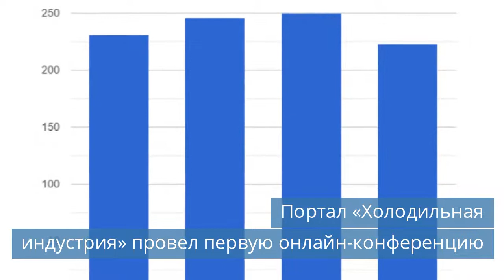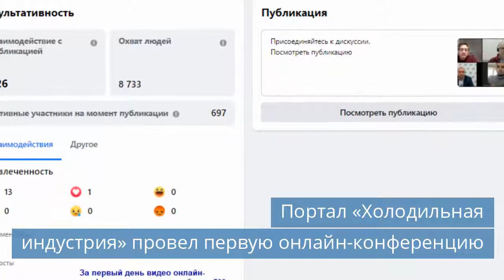Герметичные компрессоры Secop выбраны для медицинских решений холодовой цепи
Смотрите новости холодильной индустрии за четверг, 24 декабря 2020 года.

Темы сегодняшнего выпуска новостей:
00:26 Портал «Холодильная индустрия» провел первую онлайн-конференцию.
01:09 Герметичные компрессоры Secop выбраны для медицинских решений холодовой цепи.
02:03 Четыре логистических центра для продуктов построят в Якутии.